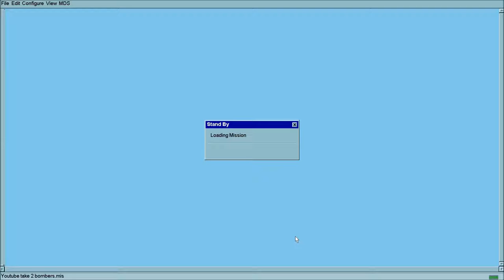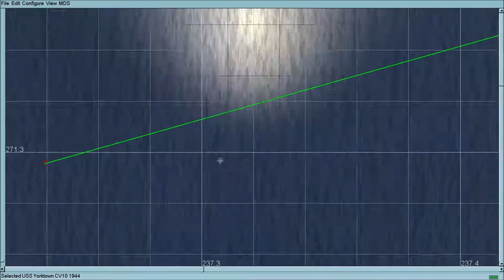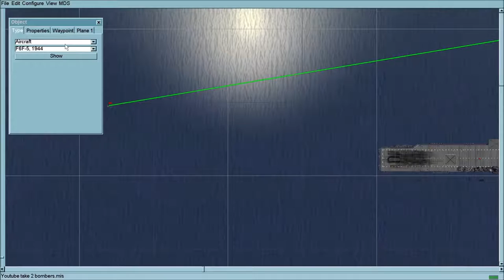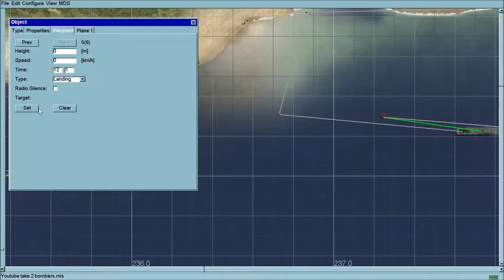IL-2 1946: How to fly - Episode 4 - Carrier Operations